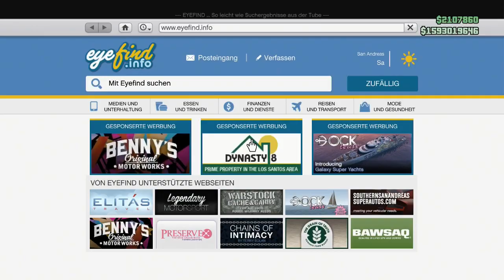GTA 5 Online: NEUER UNLIMITED MONEY GLITCH - OHNE WARTEZEIT Extrem Einfach | Deutsch | MrHDFlash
GTA 5 Online UNENDLICH GELD GLITCH |  | Millionen in Minuten (Money Glitch) DEUTSCH/GERMAN
►Playstation 4
►Playstation 3

Danke an alle diese Beschreibung liest Danke x4. Vielen Dank für eure Unterstützung.

►Immer noch da !!
►Dann schreibt einfach mal HD*_' in die Kommentare. Wenn ihr ►bis hierher gekommen seit.!